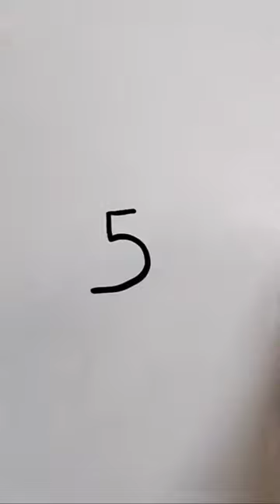how to draw cock with no.5#youtubevirals#youtubeshorts#easydrawing#drawing#shortsdrawing#cock#shorts